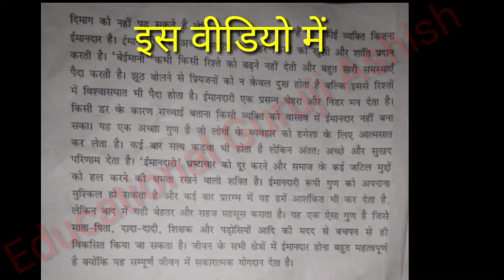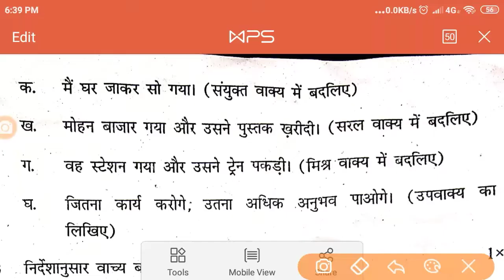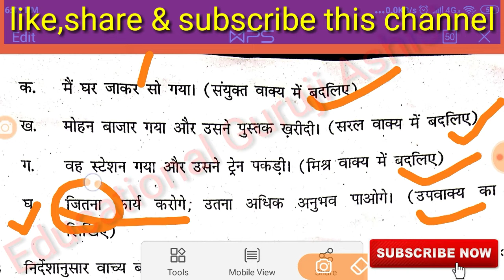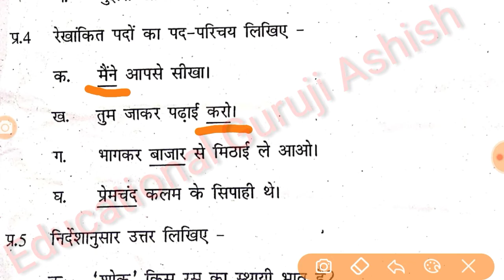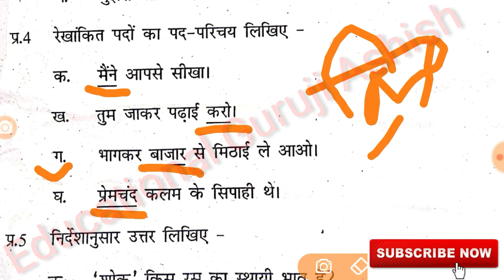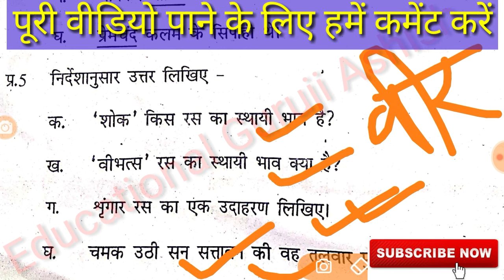#2019-20 CBSE10th शोल्व हिंदी पेपर कोर्स-A, solutions Hindi Paper Pre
इस वीडियो में आपके लिए प्री बोर्ड हिंदी पेपर के व्याकरण भाग को शोल्व किया है, तो आप अपना चैक कर सकते है।